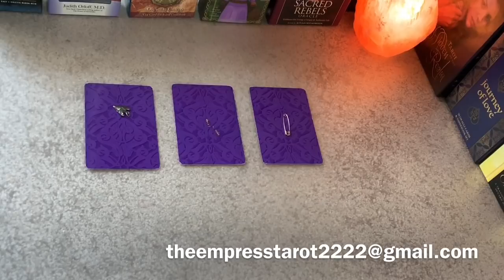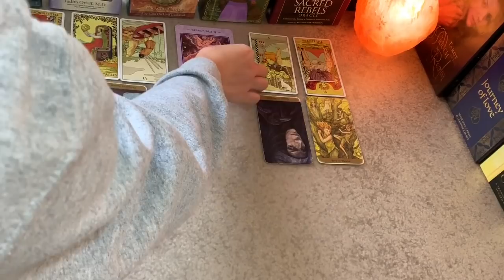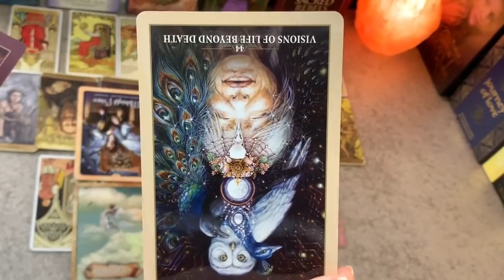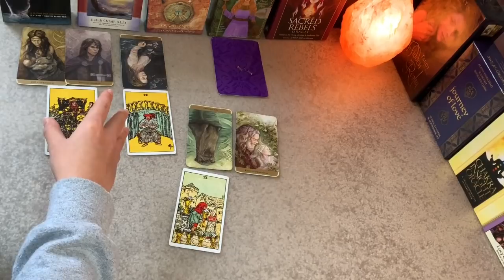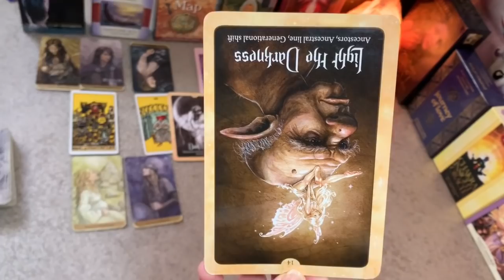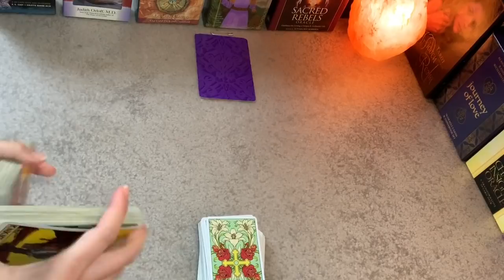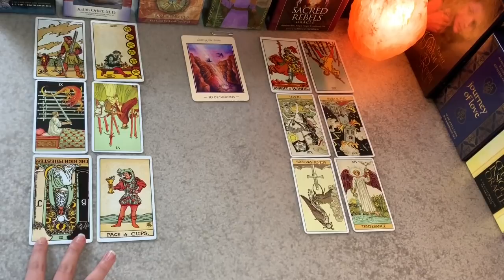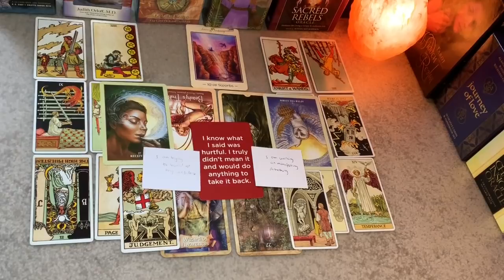PICK A CARD: What’s going on in this connection? YOU VS. THEM 🥀 (bi-weekly)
🌟I offer £15.00 (GBP) per question. For in-depth readings, details are down below.

Amazon Tarot and Oracle cards Wish list

*Thank you in advance for your support! It will encourage me so much, and I will make sure you receive an equal energy exchange. 💖

🌟For anyone who wants to book and purchase IN-DEPTH readings from me or want additional information about the readings I offer, please send me an email on My readings are booked within 4 business days after your payment. I do pre-recorded video readings. 🌟

⚡️⚡️(For EMERGENCY READINGS 24-48 hrs. +35% on the initial amount.)

Grace 🌹

Decks used in this video:

*Tarot of the Hidden Realm by Julia Jeffrey and Barbara Moore
*After Tarot by Pietro Alligo
*The Enchanted Map oracle by Colette Baron-Reid
*Original Rider Waite Tarot Deck by A.E. Waite
*Wild wisdom of the faery oracle by Lucy Cavendish
*Talk to me like I’m someone you love flashcards by Nancy Dreyfus
*The Tarot of Transformation by Willow Arlenea